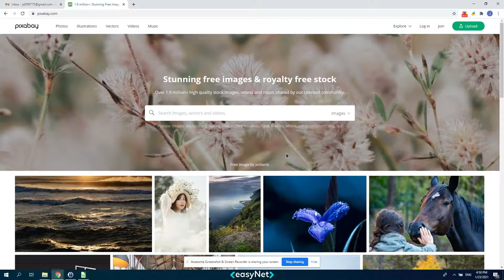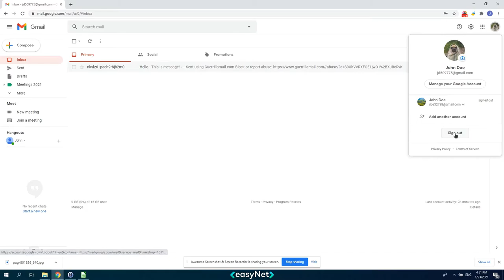How to change gmail profile picture?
Question: How to change gmail profile picture?

Method 1: To change your Google account picture, simply click on the gear icon on top right corner of your Gmail profile and click on "Go".

Method 2: Go to Settings and scroll down to find your profile picture.

In google you can enter the details you have such as name, username, location, date, even your image.

You can also go through our detailed guide on How to change your profile picture Gmail.